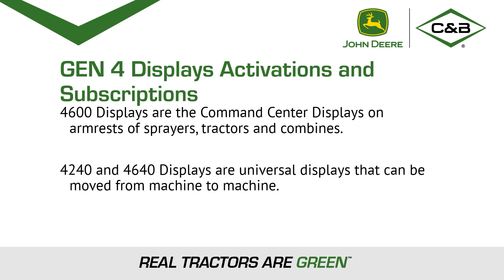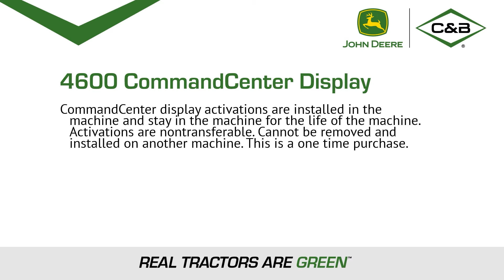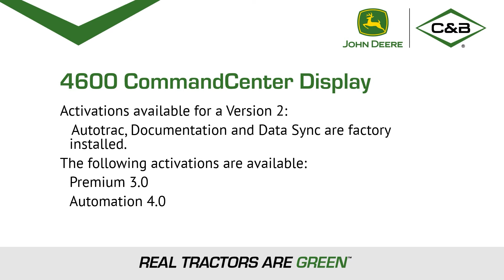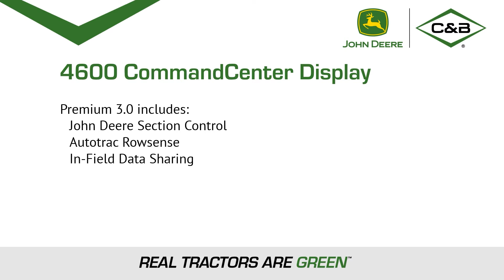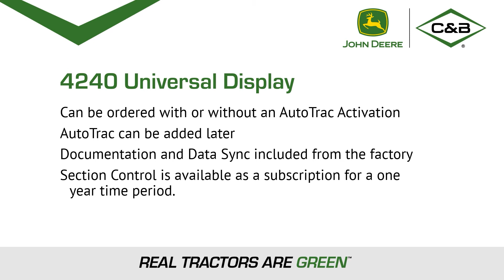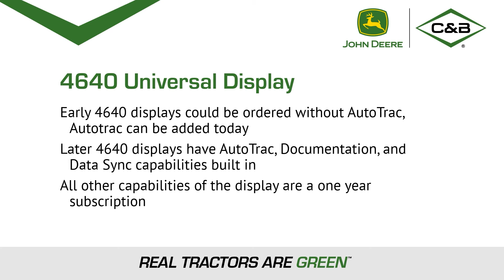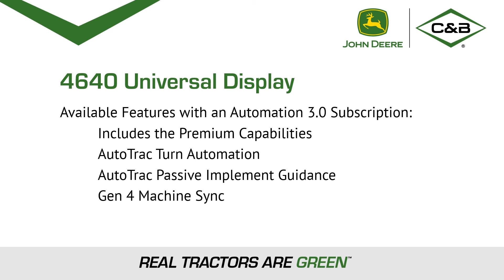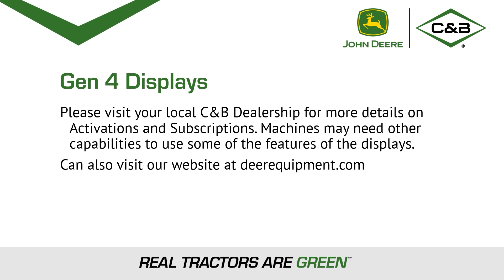Technology Thursday: John Deere Gen 4 Display Activations VS Subscriptions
Paul Louwagie, Precision Ag Consultant, is here for Technology Thursday. Today, he will be showing you the difference between activations and subscriptions on Gen 4 displays as well as what is offered on the different models of displays.

0:00 - Intro
0:19 – Difference Between Activations and Subscriptions
7:18 – Outro